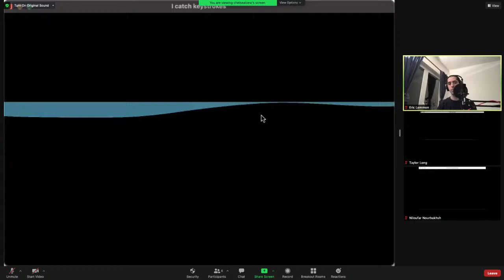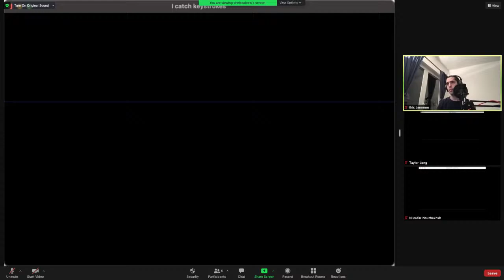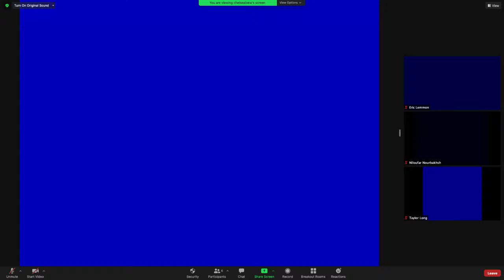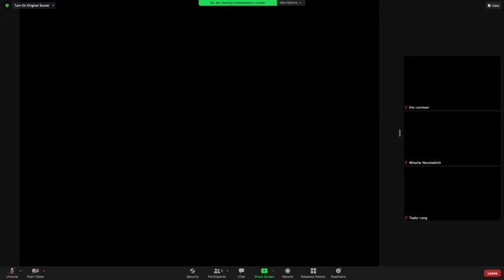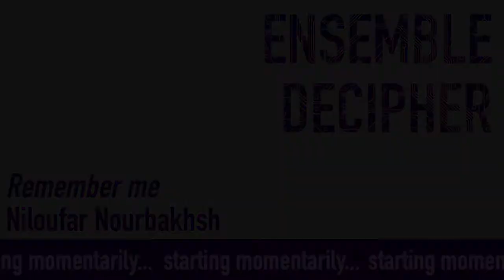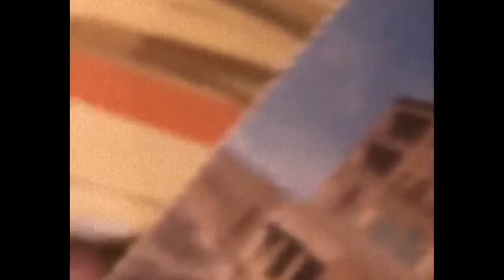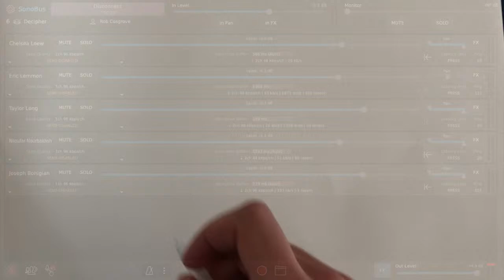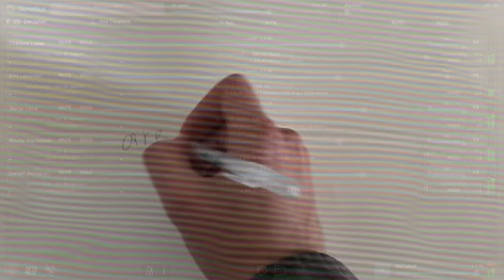Earfest Presents Ensemble Decipher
Program order:
Toy_5 by Eric Lemmon
Coat  by Robert Cosgrove
Remember me by Niloufar Nourbakhsh
Overshare by Lainie Fefferman

Ensemble Decipher is a modular, experimental music group that performs with vintage, contemporary, and emerging technologies. Founded in 2017 by Niloufar Nourbakhsh, Ensemble Decipher strives to redefine performer virtuosity by drawing on the technological advancements of our time in order to highlight new voices and ways of listening.